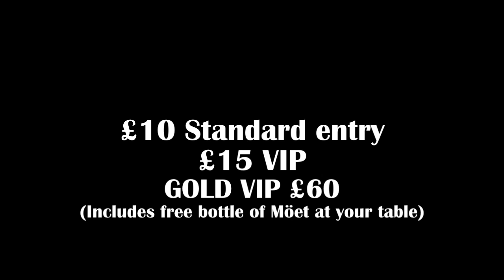Aura Gatsby Party Anniversary Preview